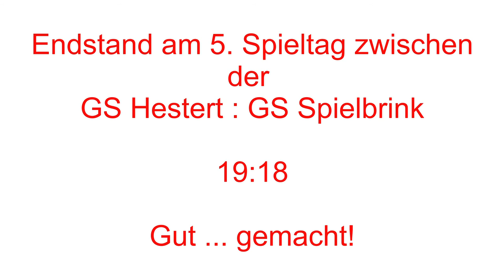5. Spieltag der Sparkassen-Grundschulliga 2020-2021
Und hier von Spieltag Nr. 5 die Partie GS Hestert vs. GS Geweke - TS Spielbrink